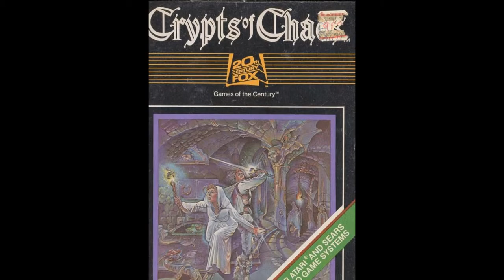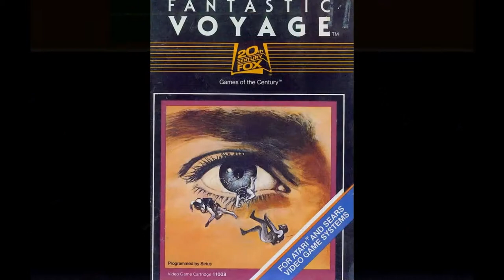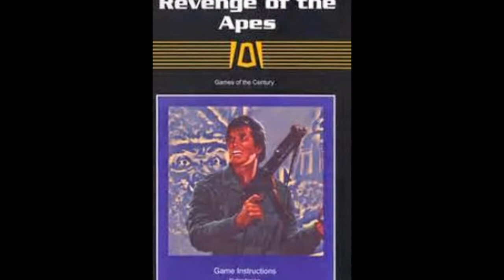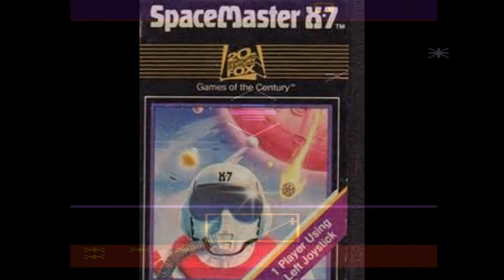Atari 2600 Screenshots: 20th Century Fox Games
This slideshow has screenshots of every Atari 2600 game that was manufactured by 20th Century Fox Games. Note: Lasercade is the only game on this slideshow that I wasn't able to include a photo of the box art or Cartridge.